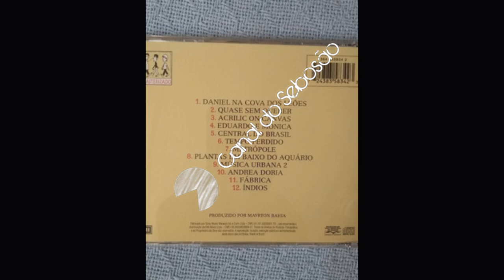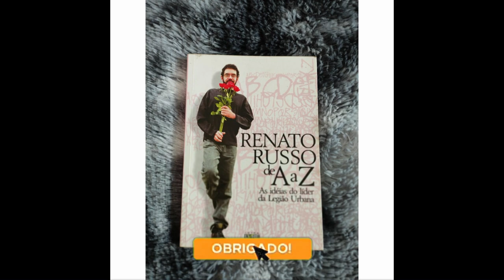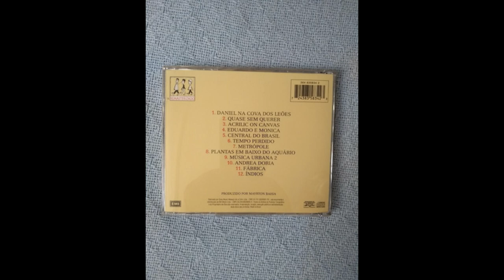História e curiosidade da música Andrea Doria (álbum Dois Legião Urbana) #33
Letra:  Às vezes parecia que de tanto acreditar
Em tudo que achávamos tão certo
Teríamos o mundo inteiro e até um pouco mais
Faríamos floresta do deserto
E diamantes de pedaços de vidro
Mas percebo agora
Que o teu sorriso vem diferente
Quase parecendo te ferir
Não queria te ver assim
Quero a tua força como era antes
O que tens é só teu
E de nada vale fugir
E não sentir mais nada
Às vezes parecia que era só improvisar
E o mundo então seria um livro aberto
Até chegar o dia em que tentamos ter demais
Vendendo fácil o que não tinha preço
Eu sei é tudo sem sentido
Quero ter alguém com quem conversar
Alguém que depois não use o que eu disse
Contra mim
Nada mais vai me ferir
É que eu já me acostumei
Com a estrada errada que eu segui
E com a minha própria lei
Tenho o que ficou
E tenho sorte até demais
Como sei que tens também

Compositores: Eduardo Dutra Villa Lobos / Marcelo Augusto Bonfa / Renato Junior Manfredini